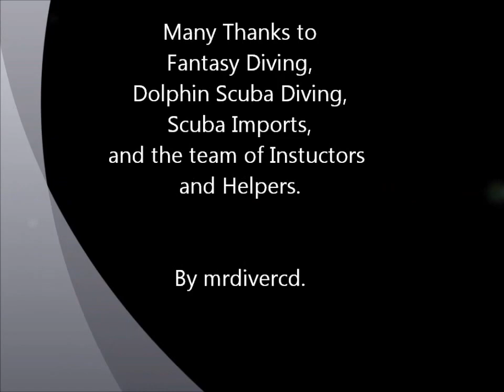wheelchair sports Dive Day 2012